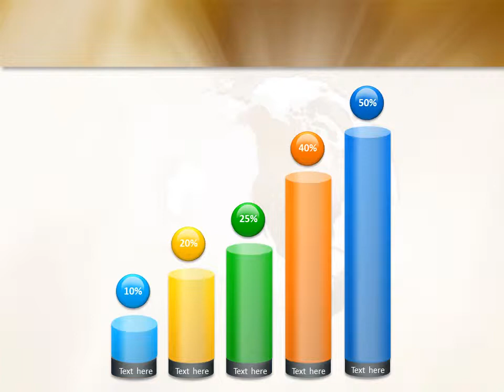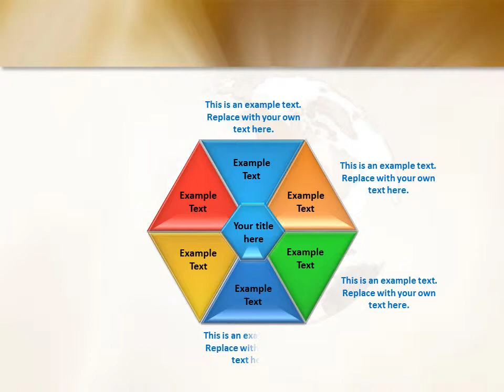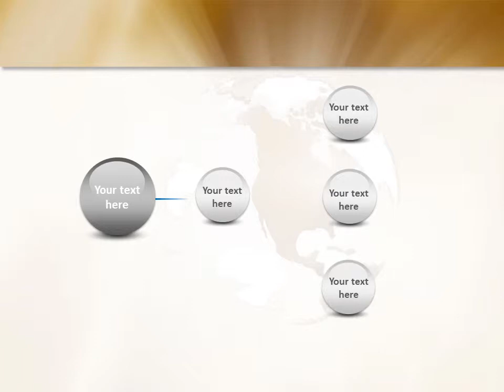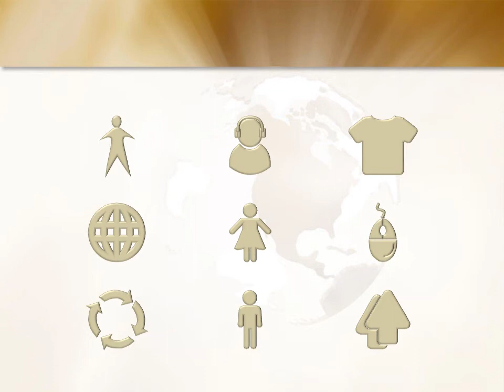Planet Earth PowerPoint Template Backgrounds - DigitalOfficePro #03468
Create amazing presentations with Planet Earth PowerPoint Template and Backgrounds.

Planet Earth PowerPoint templates come with a set of PowerPoint Diagrams, Charts and Shapes. Sizzle your presentation with this professionally designed and fully editable Planet Earth PowerPoint Template. This template is available for instant download on purchase.